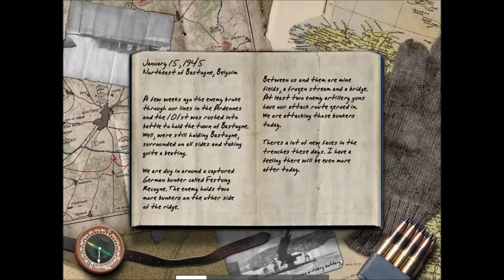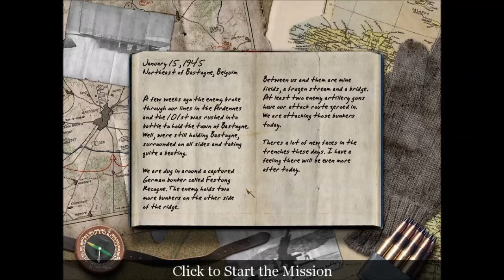Lets Play Call Of Duty Part 19 (Bunkers)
We go as the US Side and clear up all the bunkers